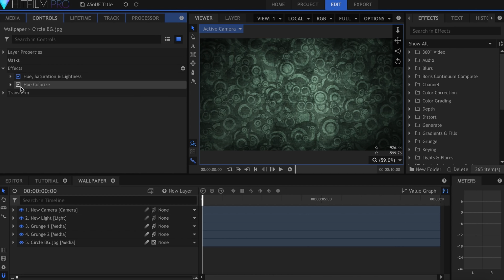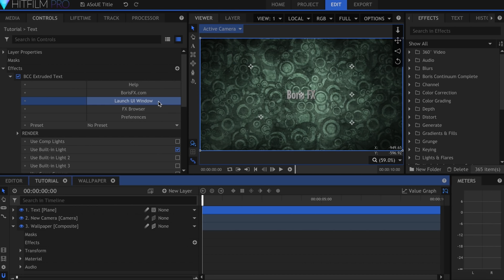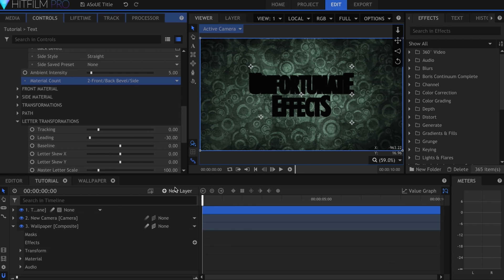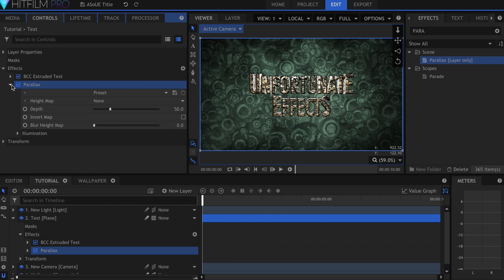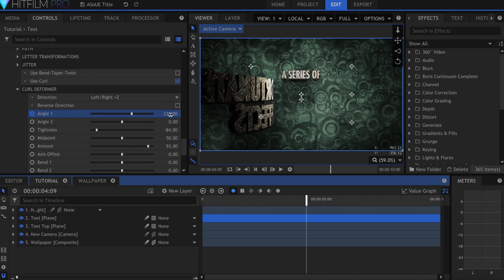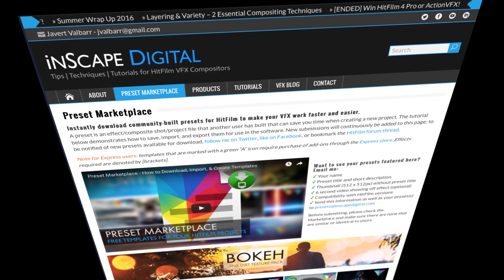HitFilm BorisFX Tutorial - A Series of Unfortunate Events Style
Today we return to HitFilm's Extruded Text effect to create a rather terrible title sequence.

If you do not wish to view a tutorial which contains a brief reference to pirates, a CGI object performing unrealistic acrobatics, and an overwhelming use of shadows, please find another video to watch.